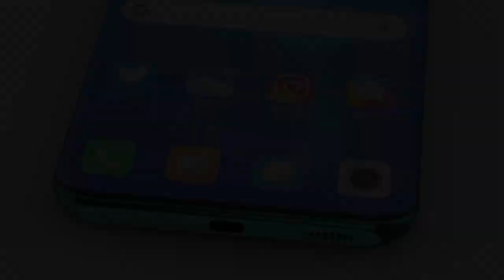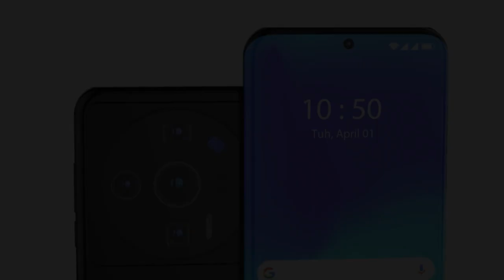Xiaomi Mix 5 Pro Trailer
Xiaomi Mix 5 Pro 5G boasts a 6.73 inches Super AMOLED type front screen that flaunts a full HD+ resolution of 1400 x 3200 pixels, 20:9 aspect ratio and 519ppi pixel density. This bezel-less display is covered with a Corning Gorilla Glass from the Victus category, facilitating seamless protection from external damages. Moreover, the bezel-less display also features a refresh rate of 120Hz.

On the rear side, Xiaomi Mix 5 Pro 5G comes with a triple camera setup, comprising a 50MP Main Camera, a 48MP Camera and a 48MP Camera. Another 48MP Camera is also placed on the front side of the smartphone for selfies.

Users can guess the ultimate performance of the smartphone with its Qualcomm Snapdragon 8 Gen 1 chipset and 12GB RAM. It is also incorporated with an Octa-core processor, holding a Cortex X2, Cortex A710 and a Cortex A510 layout, ensuring blazing fast operations at the speed of 3GHz. An Adreno 730 GPU is also present inside that improves the visual experience overall.

A Li-Polymer type 5000mAh battery promises long term operations. The particular is also compatible with 120W Fast and Wireless charging.

Xiaomi Mix 5 Pro 5G offers 256GB onboard storage which cannot be expanded. Connectivity-wise, this smartphone offers 5G and 4G VoLTE network connections, along with A-GPS with Glonass, NFC, Wi-Fi, Mobile Hotspot and Bluetooth v5.2.